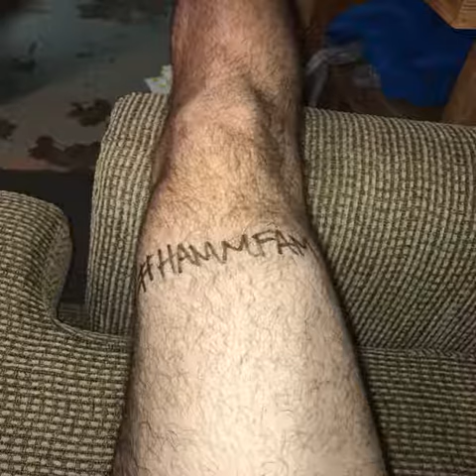NovelT - Gus Bus